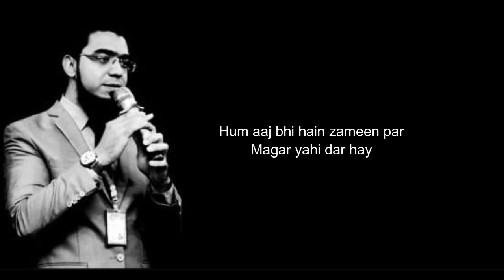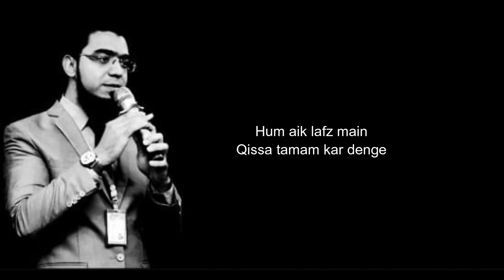Khuda Nay Chaha Tou | Shuja Khawar Poem | Recited By Sami Sheikh | Urdu/Hindi Inspirational Video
Original rendition by Shuja Khawar.

This rendition and reflections on it Inspirational Speaker Sami Sheikh.
For educational/inspirational purposes only. No infringement of copyrights intended.

Urdu Poetry
Poem in Urdu
Poem in Hindi
Inspirational Poem in Urdu
Inspirational Poem in Hindi
Inspirational Poetry
Inspirational Poetry in Urdu
Inspirational Poetry in Hindi
Motivational Poetry
Khuda Nay Chaha Tou

Thanks for all your support , rating the video, add to your favs and leaving a comment
is always appreciated and helps me a lot.